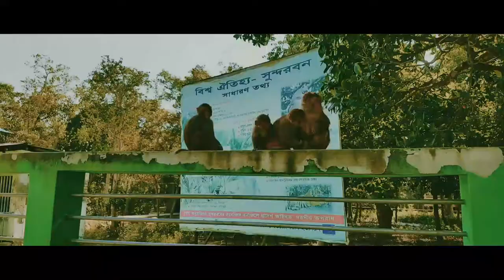Shortfilm : A Journey to Sylet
Shortfilm :A journey to Sylet is  a Film for cleanining and having a beautiful sight of nature.
First of all, we have to know about its location.Sylhet (Bengali: সিলেট, Sylheti: ꠍꠤꠟꠐ), also known as Jalalabad, the spiritual capital; is a metropolitan city in northeastern Bangladesh. It is the administrative seat of Sylhet Division. The city is located on the right bank of the Surma River in northeastern Bengal. It has a subtropical climate and lush highland terrain. The city has a population of more than half a million.[1]Sylhet is one of Bangladesh's most important spiritual and cultural centres. It is one of the most important cities of Bangladesh, after Dhaka and Chittagongdue to its importance to the country's economy. The city's dargahs, or burial sites of Muslim saints, attract several thousand devotees each year.

Sylhet, Bangladesh
সিলেট, বাংলাদেশ
ꠍꠤꠟꠐCity

From top: City Skyline, Sylhet MAG Osmani International Airport, Sylhet Central Railway station, Sylhet Circuit House, Sufi Shah Jalal Shrine, Sylhet International Cricket Stadium

Sylhet, Bangladesh

Location of Sylhet in Bangladesh

Coordinates: 24°54′N 91°52′ECountryBangladeshDivisionSylhet DivisionDistrictSylhetMunicipal Board1867Sylhet City Corporation9 April 2001Metropolitan city31 March 2009[2]Government • TypeMayor–Council • BodySylhet City Corporation • City MayorAriful Haque Chowdhury (Bangladesh National Party)Area • City26.50 km2(10.23 sq mi) • Metro110 km2 (40 sq mi)Elevation35 m (115 ft)Population (2011) • City

531,663[1]

metro-8,00,000Demonym(s)SylhetiTime zoneBST (UTC+6)Postal code3100PoliceSylhet Metropolitan Police (SMP)[3]International airportOsmani International AirportRegional Calling code+880821Websitescc.gov.bd

The name of Sylhet is the anglicized form of the ancient Indo-Aryan term Srihatta.[4] In 1303, the Sufi Muslimleader Shah Jalal conquered Sylhet by defeating the local Hindu Raja.[5] Ibn Battuta visited Sylhet in the 14th century and saw Bengali Muslims transforming the region into an agricultural basket.[6]Sylhet was a mint town of the Bengal Sultanate. In the 16th-century, Sylhet was controlled by the Baro-Bhuyanzamindars and became a district of the Mughal Empire.[7] British rule began in the 18th century under the administration of the East India Company. With its ancient seafaring tradition, Sylhet became a key source of lascars in the British Empire. The Sylhet municipal board was established in 1867.[8] Originally part of the Bengal Presidency and later Eastern Bengal and Assam; the town was part of Colonial Assam between 1874 and 1947, when following a referendum and the partition of British India, it became part of East Bengal.[5] The Sylhet City Corporationwas constituted in 2001. The Government of Bangladesh designated Sylhet a metropolitan area in 2009.[9]

The hinterland of the Sylhet valley is the largest oil and gas-producing region in Bangladesh. It is also the largest hub of tea production in Bangladesh. It is notable for its high-quality cane and agarwood.[4][10] The city is served by the Osmani International Airport which is named after General M A G Osmani, the Commander of the Bangladesh Liberation Forces. People from Sylhet form a significant portion of the Bangladeshi diaspora, particularly in the United Kingdom and the United States, as well as other countries in the Middle East.